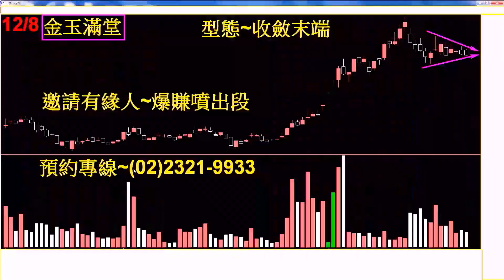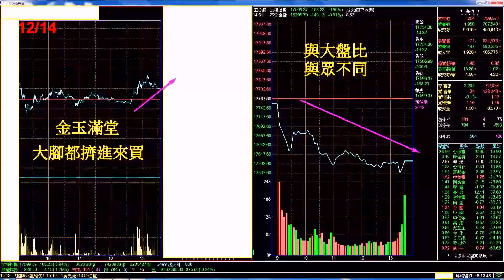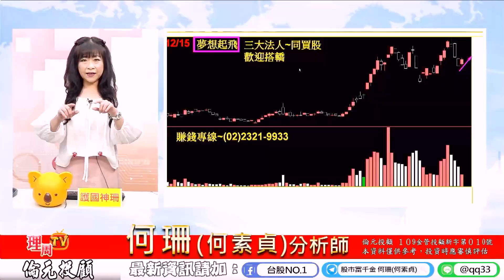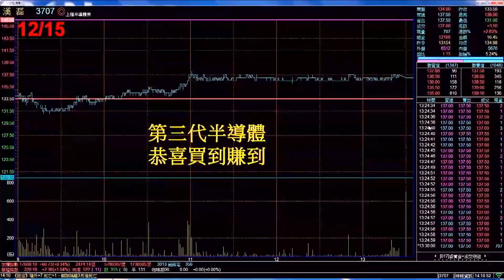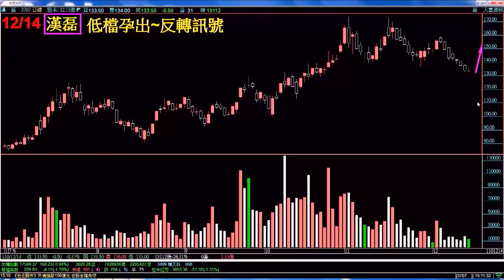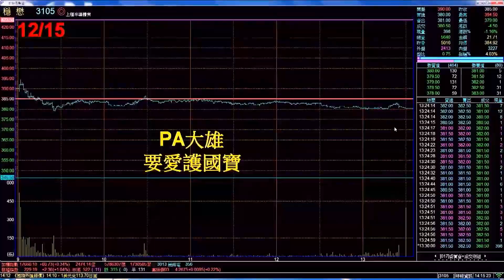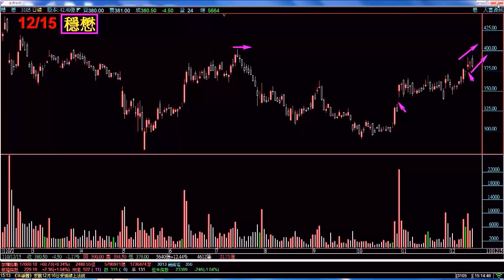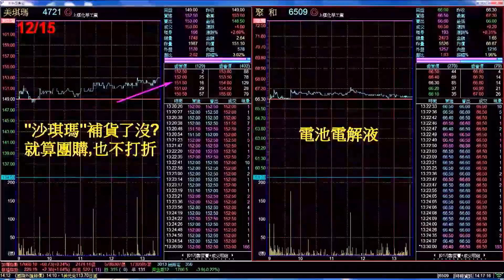理周TV-20211215盤後-何珊(何素貞) 股市富千金／這些飛噴股 作帳到年底